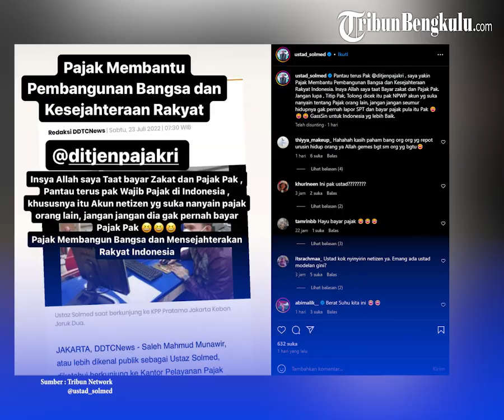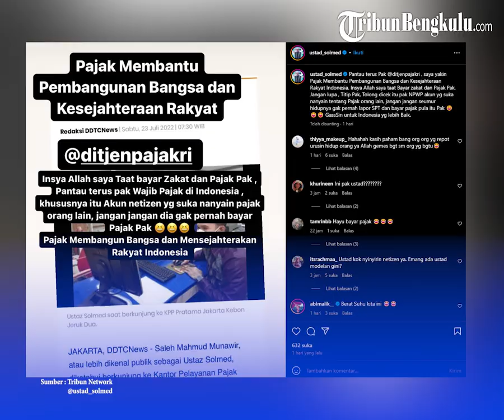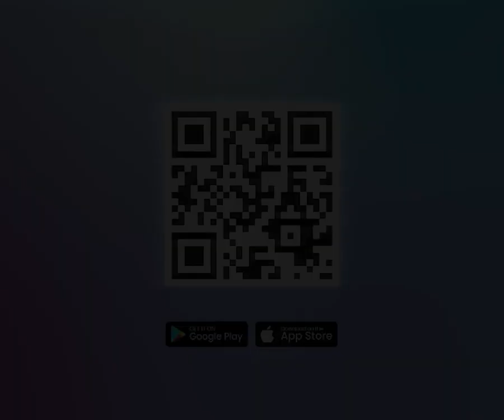Dipantau Ditjen Pajak, Ustaz Solmed Sesumbar Klaim Selalu Taat Bayar, Sentil Tukang Nyinyir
Ustaz Solmed bereaksi setelah heboh video Tiktok sang istri, April Jasmine disorot oleh Ditjen Pajak.